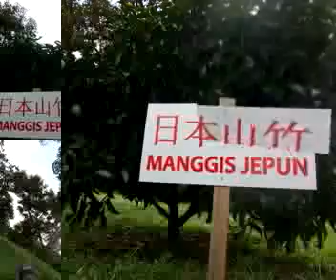1malaysia musang king durian 2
Top best 1 malaysia musang king durian and other durian species like D24, D2, ioi, D88 and other tropical fruits like rambutan, pulasan, mangoesteen, pineapple, coconut and etc.

sms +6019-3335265 for farm tour and fruits tasting.